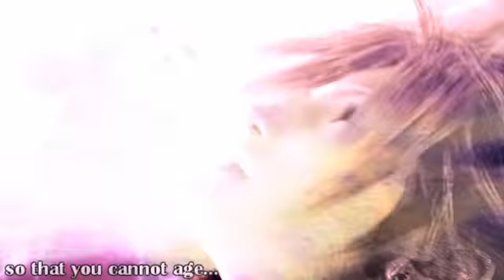I W i l l H a v e C u r e O f Y o u - FFItalianGroup WORM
•°o.O яєα∂ fιяѕт, ρℓєαѕє O.o°•

•°o.O ωαт¢н ιт ιи нιgн qυαℓιту, ρℓєαѕє O.o°•

•°o.OO.o°•

'The most intelligent people disguise the fact that they are intelligent.'

A big hello to everyone!!!
This is my part for the FFItalianGroup WORM. For this project we decided to use only italian songs =D

At the beginning I wanted it to be a surprise, but I have changed my idea now so here you are this little vid xD

I use this also to prove that I'm finally back and active here on YT =DD [and also to test the quality because I have lost a lot of things in these months... YT changed a bit xD]
Watch, rate and comment, please^^

•°o.OO.o°•

Song: La cura [The cure]
Artist: Franco Battiato
prog: Sony Vegas 7.0
clips: Final Fantasy VII ACC, CC
Pairing: CloudxAerith
Studio: FFItalianGroup
Dedicated to: all my subscribers and friends here on youtube =D

•°o.OO.o°•

OnOrS:

#70 - I più commentati (oggi) - Film e animazione
#24 - I preferiti (oggi) - Film e animazione
#28 - I più votati (oggi) - Film e animazione

#22 - I più commentati (oggi) - Film e animazione
#37 - I preferiti (oggi)
#8 - I preferiti (oggi) - Film e animazione
#48 - I più votati (oggi)
#14 - I più votati (oggi) - Film e animazione
#66 - I più votati (questa settimana) - Film e animazione

•°o.OO.o°•

Infringement intended at all